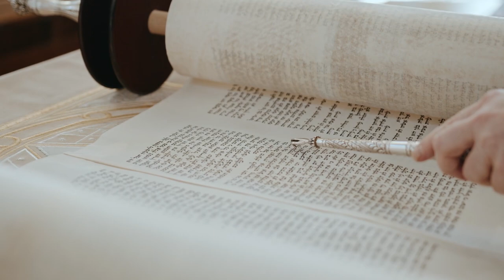El Mito de CHEONJIWANG BONPURI - El Origen del UNIVERSO - Mitología Coreana.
¡Hola! Pasa adelante y ponte cómodo esto es "El Paso del Mito", hoy te traemos: El Mito de CHEONJIWANG BONPURI. Según las antiguas tribus chamánicas de la isla de JEJU

¿Quiénes fue CHEONJIWANG?
¿Porqué CHEONJIWANG creo 2 soles y 2 lunas?
¿Cómo logró someter SUMYEONG JANGJA a los demás humanos?
¿Qué pasa tras victoria de CHEONJIWANG?
¿Qué pasa en la cabaña de la abuela BAEKJU?
¿Qué papel cumple la sabia CHONGMYEONG?
¿Qué le otorga CHEONJIWANG a CHONGMYEONG?
¿Quienes fueron DAEBYEOL (gran estrella) y SOBYEOL (pequeña estrella) y como estos llegaron al cielo?
¿Cómo CHEONJIWANG reparte los reinos?

Mitología Coreana - El Mito de CHEONJIWANG BONPURI - La creación del UNIVERSO y SUMYEONG JANGJA.